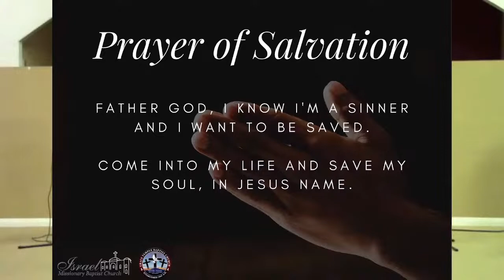Flashback Friday | Friday Night Live - April 14, 2023